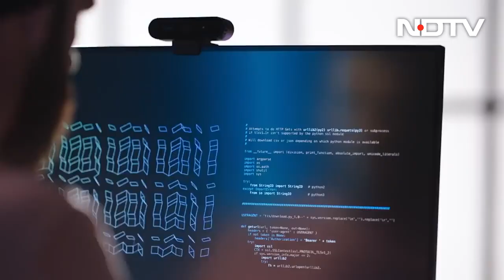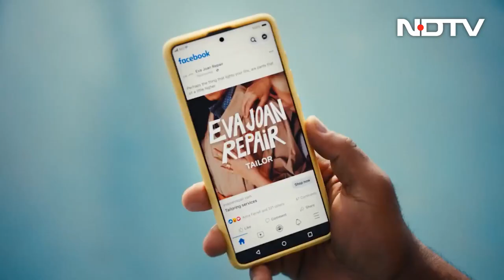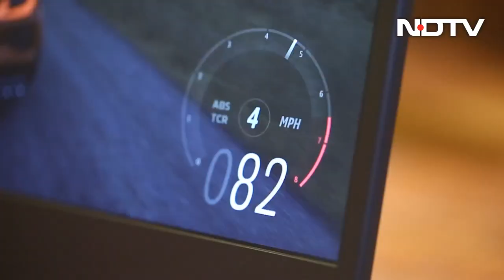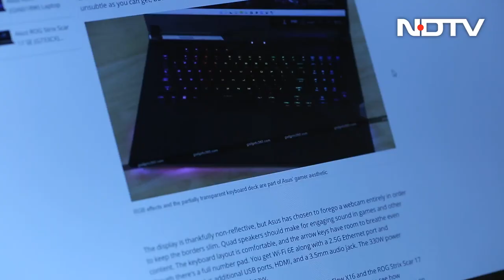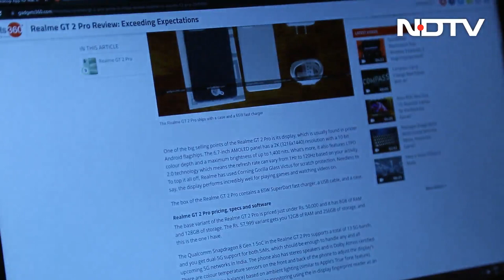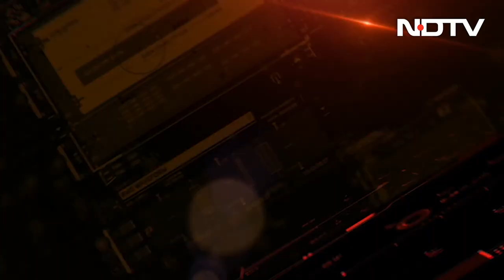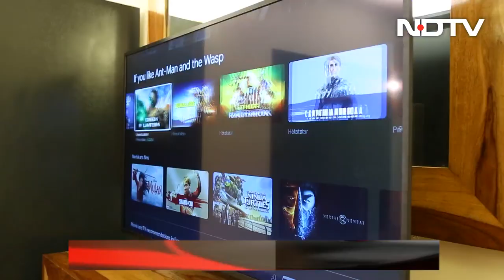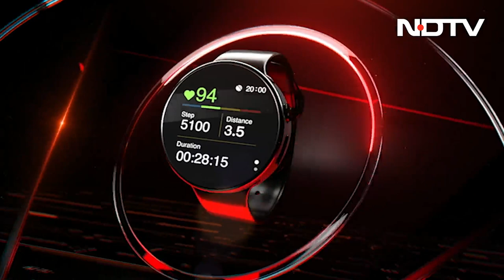Acer Nitro 5: A Nitrous Boost Ahead Of The Competition? | The Gadgets 360 Show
Acer Nitro 5 is a budget-friendly gaming laptop. We review it to find out whether it will suffice to meet your gaming needs without costing too much money. In an interview with Anil Kumble, Jonty Rhodes, and Sankar Raj Gopal of the Punjab Kings coaching staff, we learn all about the technology they employ to give their team’s performance a much-needed edge on the pitch. Sony Bravia X75K is a competitively priced TV with an excellent panel and great audio. We review it to find out what makes it more desirable than the competition.